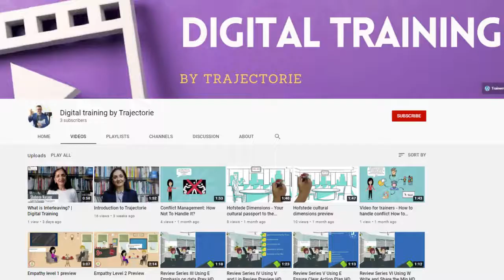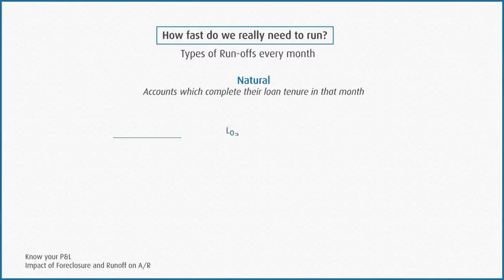Introduction to Trajectorie | Who Are We?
We aim to “empower” Trainers and L&D professionals to deliver high-quality virtual or face-to-face training providing trainers with Super-economical “Full-suite” ready-to-use videos that cover both
* Well researched content
* High-quality examples to show how the content or concepts could get applied in real life.

Our videos include behavioural videos on topics like Empathy, Listening, holding a team review as well as functional ones like negotiations for debt collections or P&L dynamics.

As we use iconic figures, we can also make minor edits for you so that you can use them for your next program.

As a lifelong learner, I also share learnings I gather from life, books, podcasts and videos in "Shabeen's Learnings" Playlist.